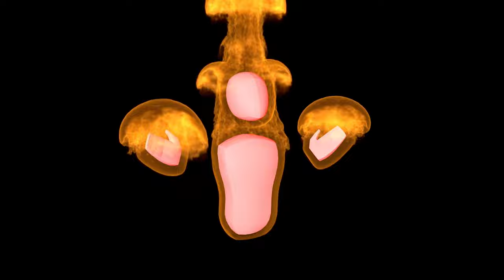The Great Return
Character On Thumbnail Was Made By Ashulli!